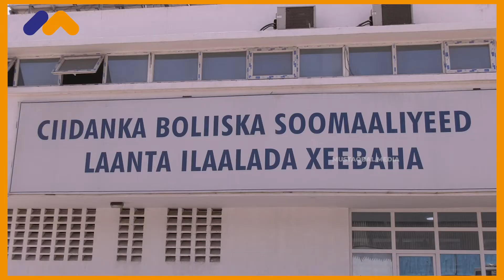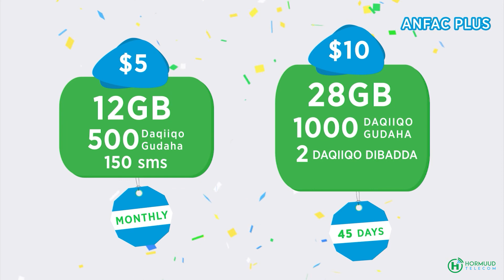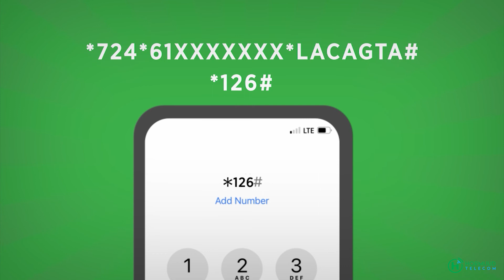2dii sano lasoo dhaafay Soomaaliya kama dhicin Afduubka Kooxaha Burcad-Badeeda.